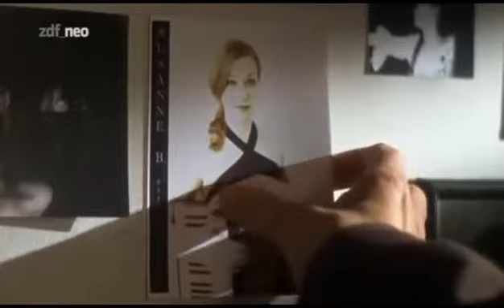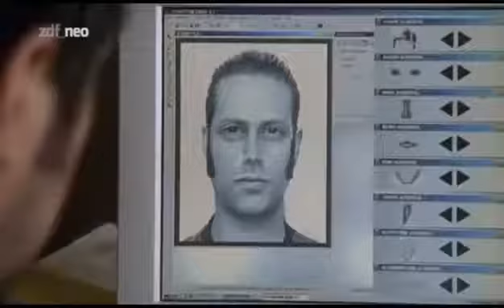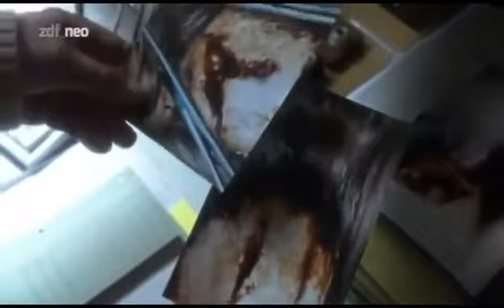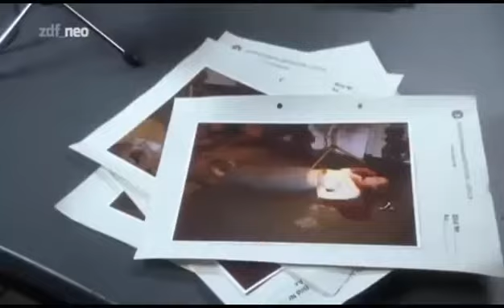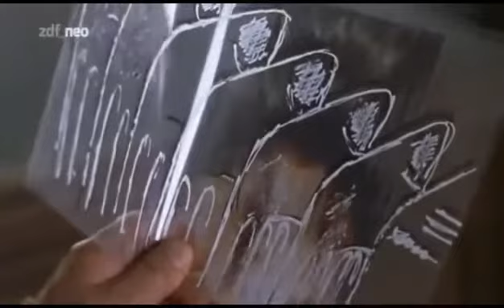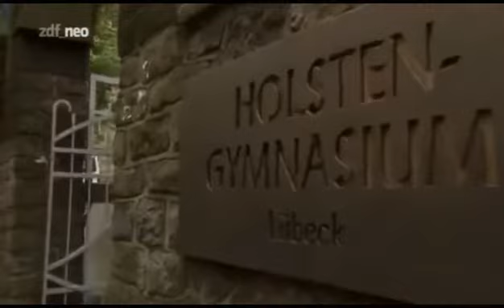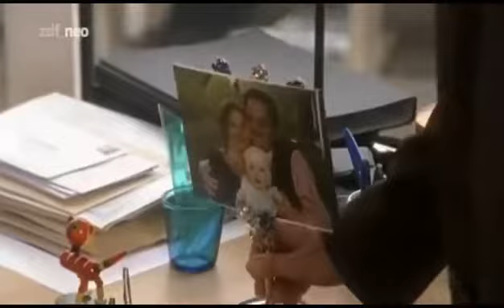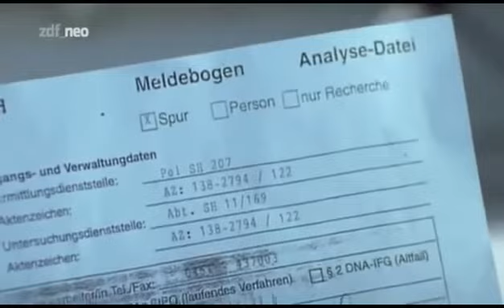Das Duo 09 Herzflimmern